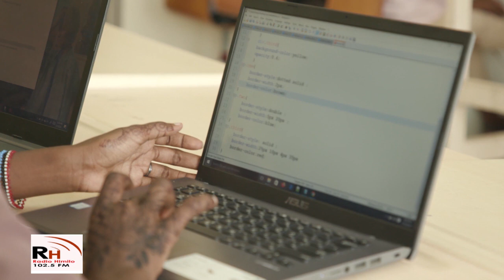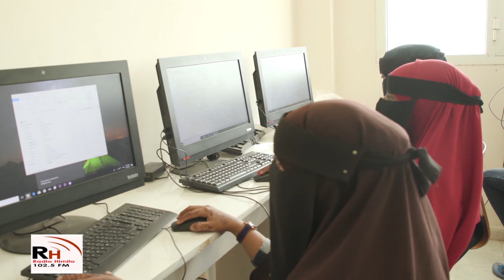Wax badan ka ogoow Kulliyadda Cilmiga Computer ka ee Jaamacadda Muqdisho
Faculty of Computer Science & Information Technology